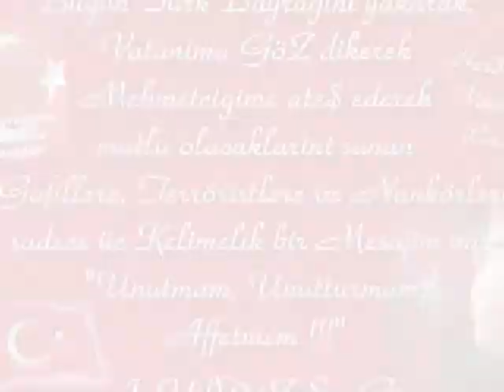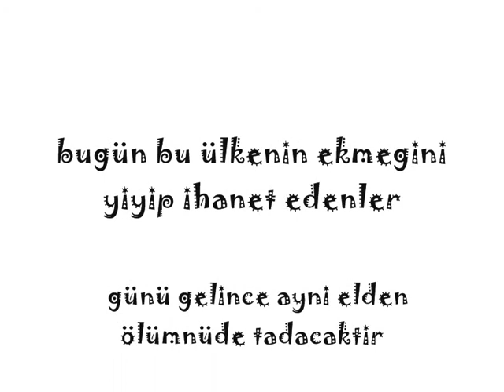istiklal marsi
slayt ve istiklal marsi